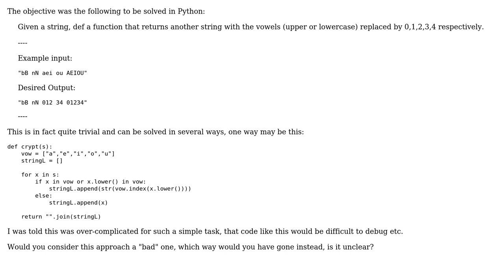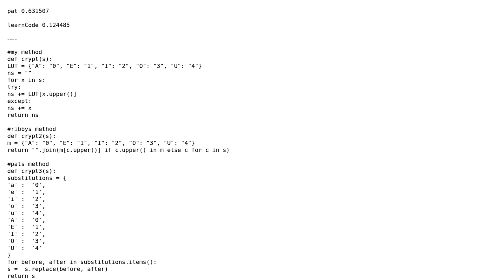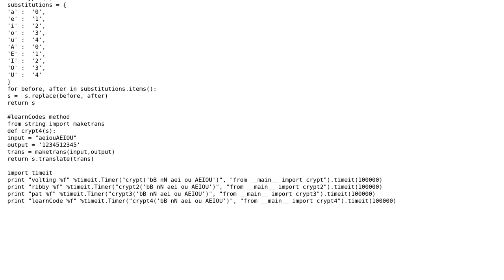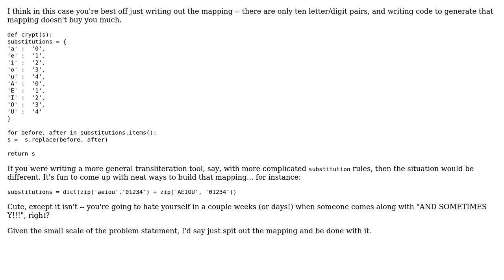Change upper or lowercase vowels to [0,1,2,3,4] respectively and leave the rest the same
Code Review: Change upper or lowercase vowels to [0,1,2,3,4] respectively and leave the rest the same

With thanks & praise to God, and with thanks to the many people who have made this project possible! | Content (except music & images) licensed under CC BY-SA | Music | Images & others | With thanks to user volting user Trufa user rlibby user pat user LearnCode user alecxe user 200_success and the Stack Exchange Network Trademarks are property of their respective owners. You are responsible for your own actions.